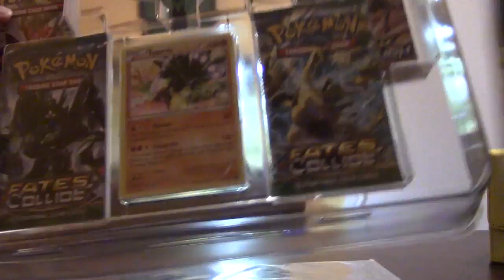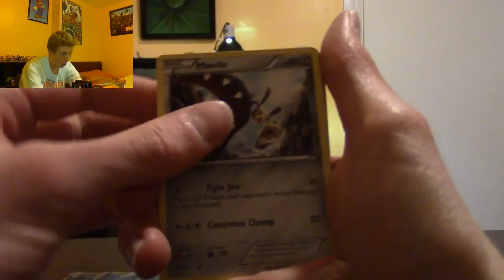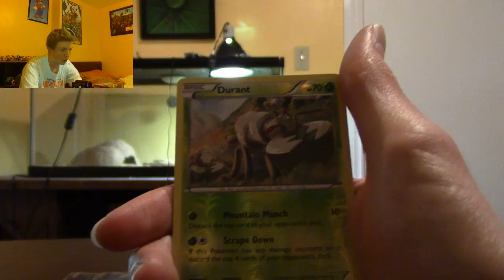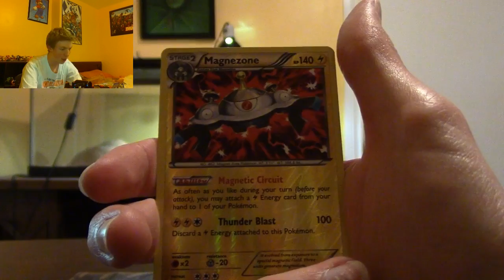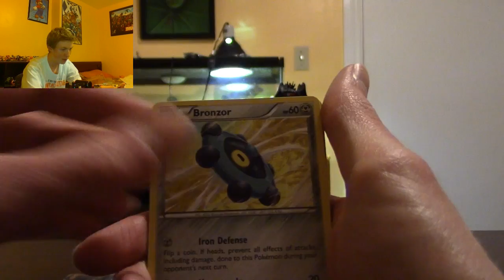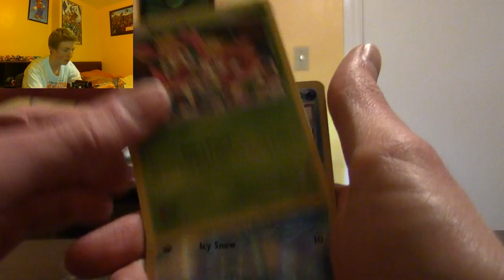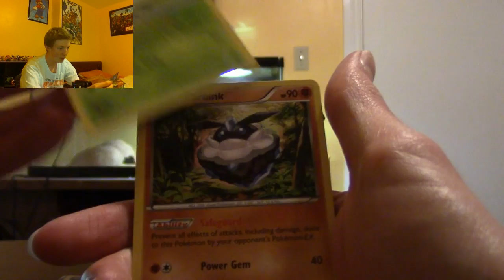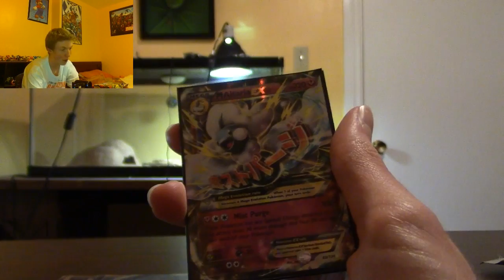Tiki opens the Zygarde collection :D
The time has finally come for Zygarde to reveal it's true colors. This collection contains a beauty of a hollow, 4 boosters and an amazing figurine. What does Zygarde have in store for us? Could my prayers to Zygarde finally be answered?